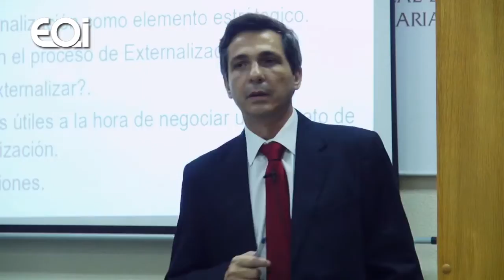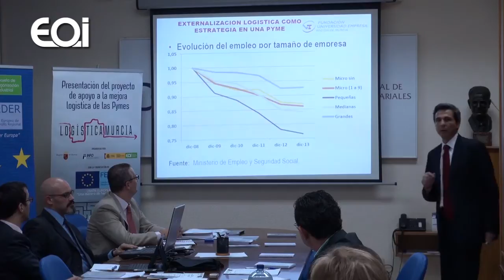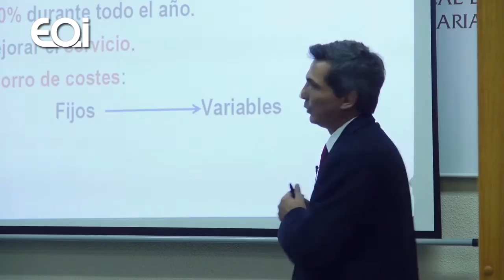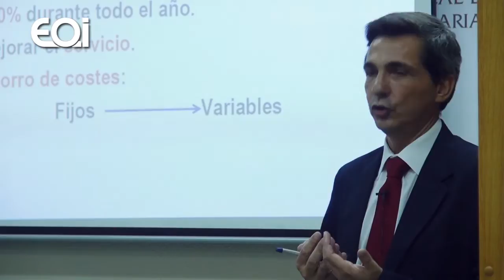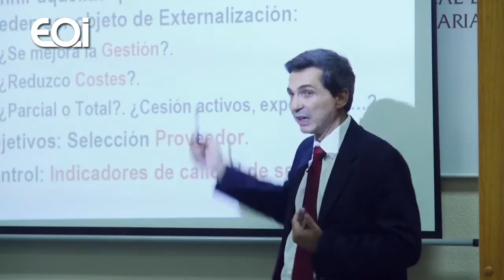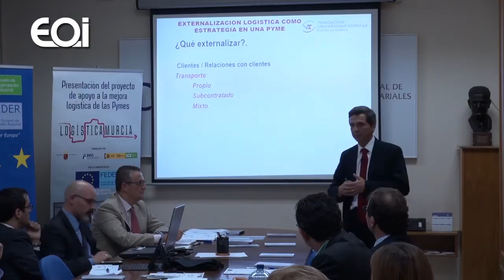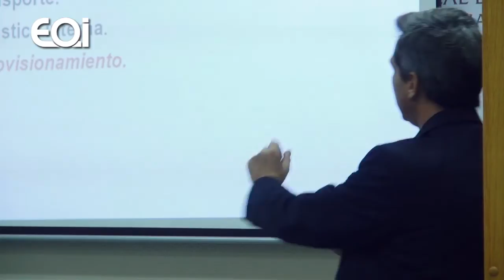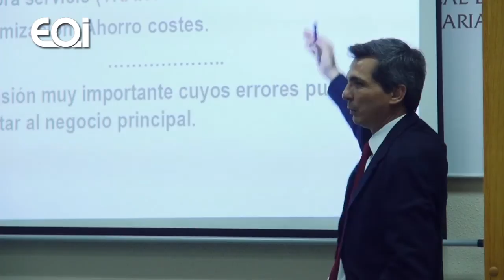Conferencia "La externalización logística como estrategia en una pyme"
Conferencia realizada en el marco del Proyecto "Programa de apoyo a la mejora logística de las pymes" -  Murcia.
Ponente: Eloy Hontoria Hernández
Lugar: Sede de la confederación de organizaciones Empresariales de Cartagena.